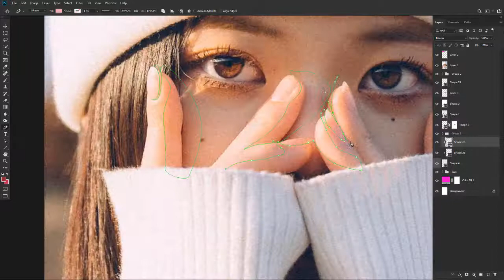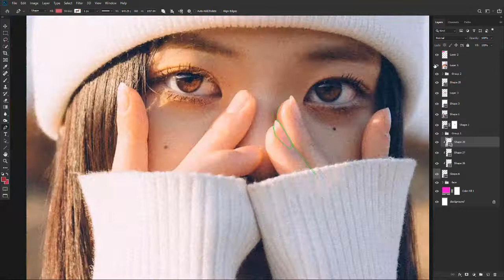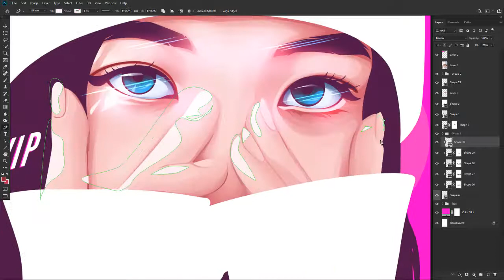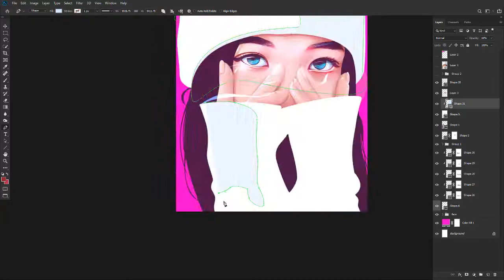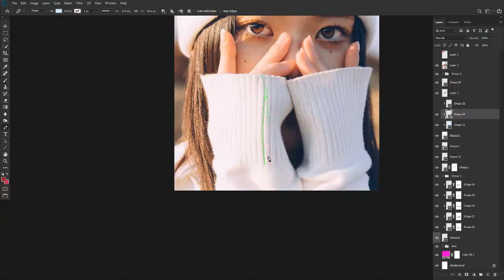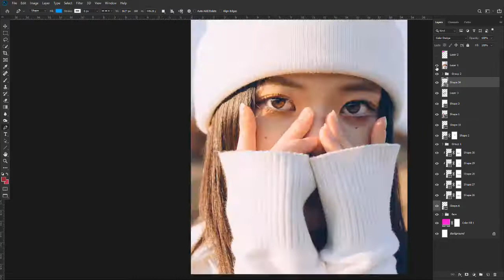VEXEL ART | TIME LAPSE | KPOP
Vexel art